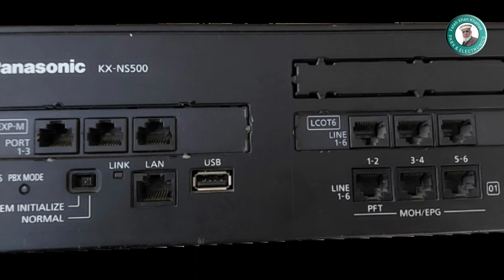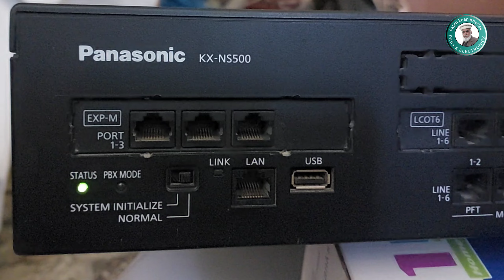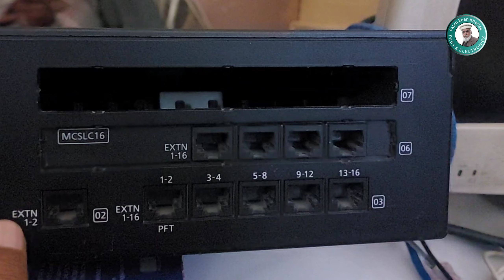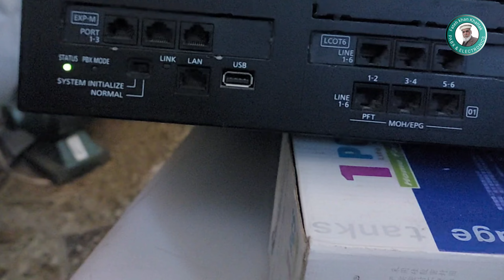RJ 45 connection diagram | Panasonic kx-NS500☎️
Panasonic NS500 cable Connection diagram

Assalam Alaikum Welcome TO
PABX & Electronics Urdu i providing all kinds of information about Telephone Exchanges based on our experience. Programming.Installation  Protecting Telephone Exchange from Lightning,
Extension distance of exchanges of each tape,
Information about features and stability of exchanges and also electronics projects you will get to see on this channel in urdu
China PABX system | PABX TDA-432 | PABX TC-2000H | PABX TC-2000B | Panasonic kx-Tes824 | Panasoninc kx TDA100D | Panasonic Kx-TDA 200D | Panasonic KX-TDA600D |  Panasonic kx NS500